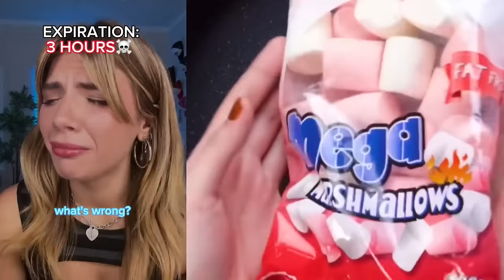🍅 Text To Speech 🍅 ASMR Cake Storytime || @Bailey Spinn || POVs Tiktok Compilations 2023 #27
Hello friends!
Welcome to QO Bee Storytime